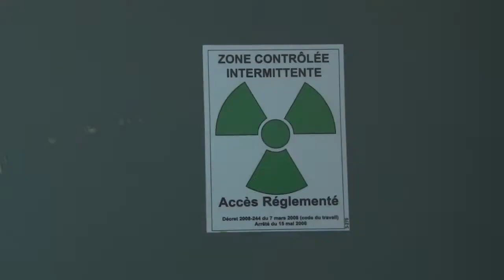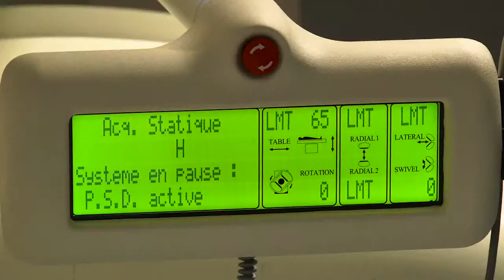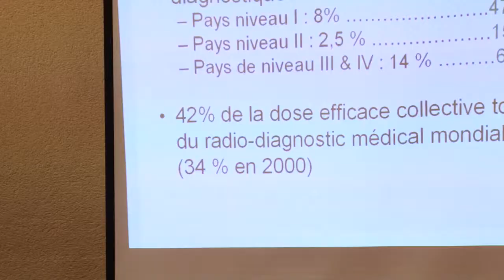Imagerie médicale et rayonnements : des enjeux de sécurité pour les patients (06/2013)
Vidéo publiée en juin 2013 - On estime à environ 70 millions le nombre d'actes d'imagerie médicale réalisés chaque année en France. Les techniques utilisées permettent de diagnostiquer, de dépister et de soigner. Précieuses, ces techniques présentent toutefois certains risques, liés notamment au recours trop fréquent à des équipements qui émettent des rayonnements ionisants. Ce constat a fait l'objet d'une journée d'information du public organisée en juin 2013 à Brouckerque (Nord), à l'initiative de PEGASE, une association de patients. Michel Bourguignon, commissaire de l'ASN, et Jean-Pierre Pruvo, secrétaire général de la Société française de radiologie étaient présents, ils ont répondu à nos questions sur ces sujets.